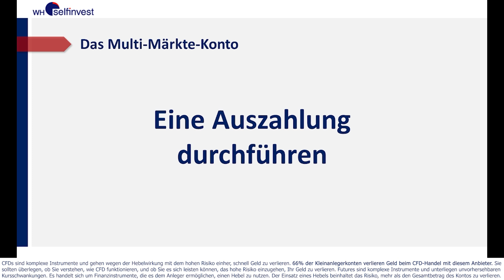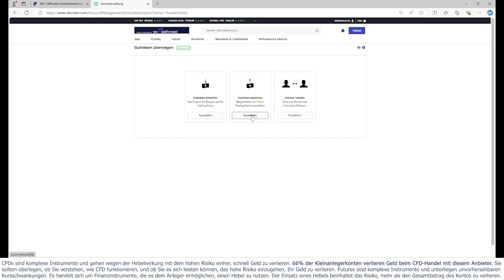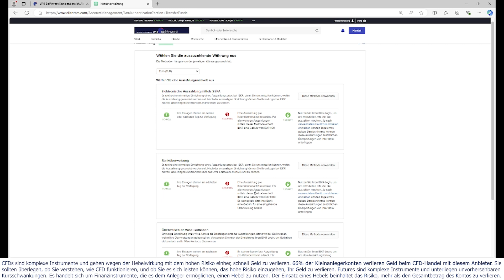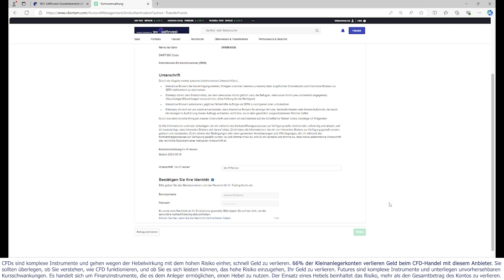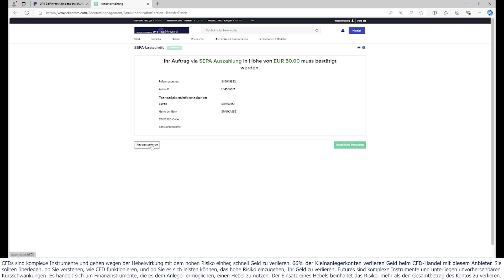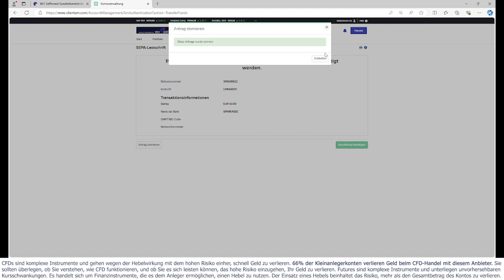Eine Auszahlung durchführen - Multi-Märkte-Konto Tutorial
Teil 13: Eine Auszahlung durchführen

Eröffnen Sie ein Multi-Märkte-Konto bei einem der größten Broker für Privatkunden in Europa

✅ Handeln Sie überall: Das Angebot umfasst 150 Börsen in 33 Ländern.

✅ Handeln Sie alles: Aktien, Optionen, ETFs, Optionsscheine ... insgesamt 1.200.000 Instrumente.

✅ Verlassen Sie sich auf Geschwindigkeit: Erstklassige Orderplattform garantiert schnelle und präzise Orderausführung.

✅ Setzen Sie auf Komfort: Erleben Sie den legendären WH SelfInvest Service.

✅ Es ist kostenlos: Die Eröffnung eines Kontos ist KOSTENLOS.

✅ Sparen Sie Geld: Niedrigste Kommissionen und alle Marktdaten zum Selbstkostenpreis.

✅ Seien Sie mobil: Mobile Plattformen für Web, Tablet und Smartphone.

✅ Erhalten Sie Aktien-Alarme: Profitieren Sie von Stock-Alerts mit Signalen und Charts.

✅ Erhalten Sie die besten Artikel: Profitieren Sie von hochwertigen wöchentlichen Artikeln über Investments und Trading.

✅ Zugang zu allen Webinaren: Profitieren Sie von berühmten Anlegern, die ihre Analysen, Strategien, Live-Trading und Schulungen zur Verfügung stellen.